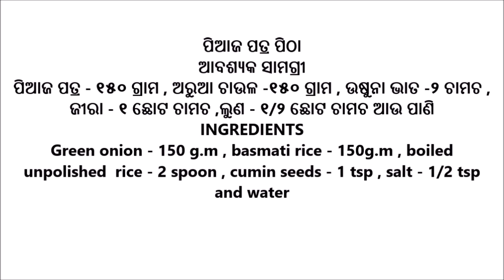ବିନା ତେଲରେ ବନାନ୍ତୁ ପିଆଜ ପତ୍ର ର ଏହି ସ୍ୱାଦିଷ୍ଟ ଜଳଖିଆ | Piaja Patra Pitha | Healthy Breakfast Recipe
This description describe how to make piaja patra pitha recipe in odia.

INGREDIENTS
Green onion - 150 g.m , basmati rice - 150g.m , boiled
unpolished  rice - 2 spoon , cumin seeds - 1 tsp , salt - 1/2 tsp
and water

ପିଆଜ ପତ୍ର ପିଠା
ଆବଶ୍ୟକ ସାମଗ୍ରୀ
ପିଆଜ ପତ୍ର - ୧୫୦ ଗ୍ରାମ , ଅରୁଆ ଚାଉଳ -୧୫୦ ଗ୍ରାମ , ଉଷୁନା ଭାତ -୨ ଚାମଚ ,
ଜୀରା - ୧ ଛୋଟ ଚାମଚ ,ଲୁଣ - ୧/୨ ଛୋଟ ଚାମଚ ଆଉ ପାଣି